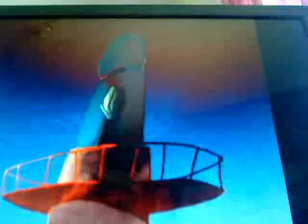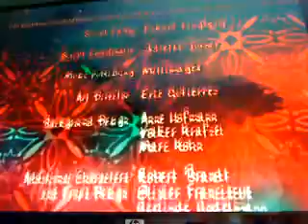Jasper pingvin avsnitt! Förbjudet!